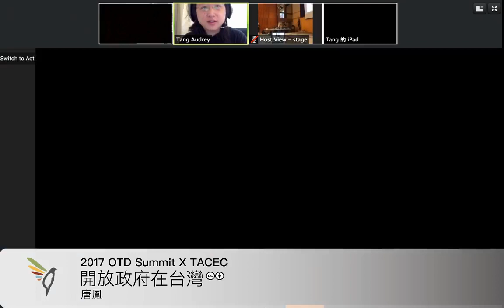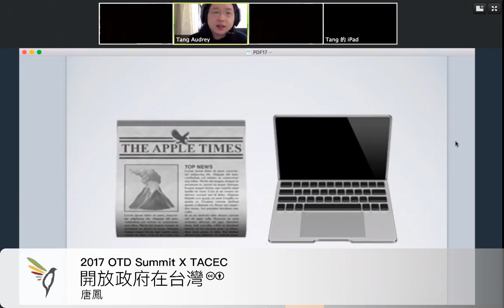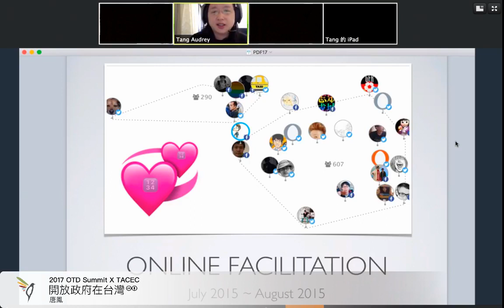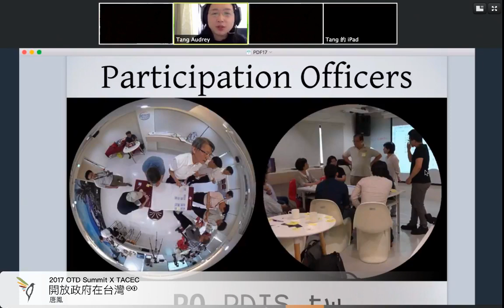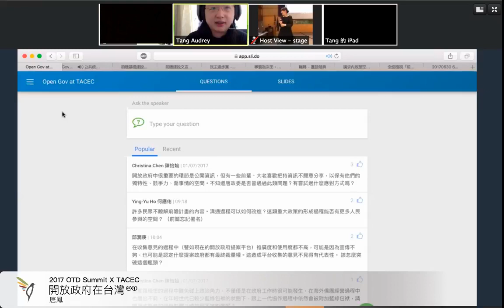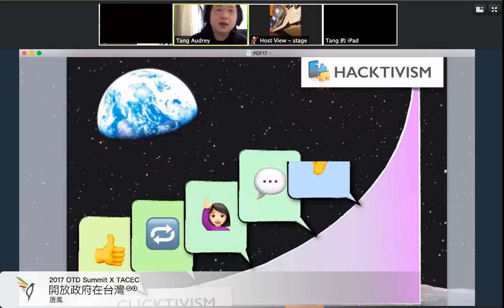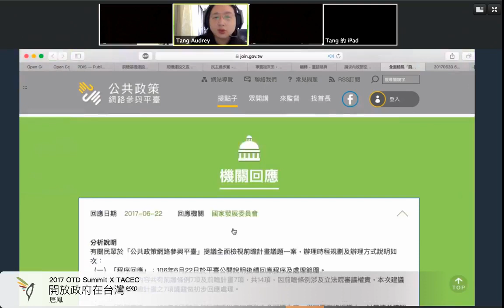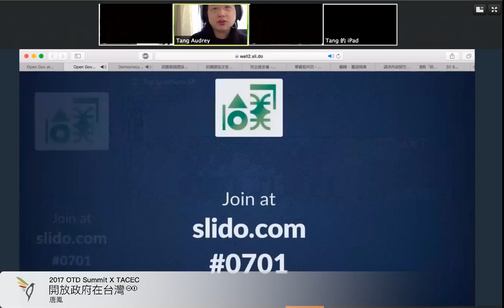2017-07-02 OTD Summit × TACEC 演講